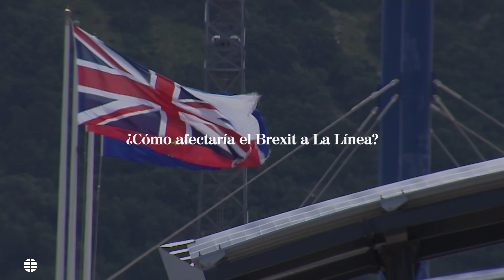El trono de Franco, el alcalde 'indepe' del sur| EL MUNDO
Es uno de los tres alcaldes más votados de España y un fenómeno en las redes sociales, que se gestiona él mismo, más allá de la fuerza (o del lado oscuro de la fuerza) de su apellido: Franco. En Facebook e Instagram vuelca sus selfis, hechos con naturalidad: Juan en su despacho, Juan en una calle en obras, Juan reunido con entidades, Juan con el cuponero de la esquina que ha vendido el euromillón, Juan en el patio de su casa, Juan haciendo yoga en su sofá con calcetines blancos. Ha llegado a subir hasta recetas de cocina, paso a paso.